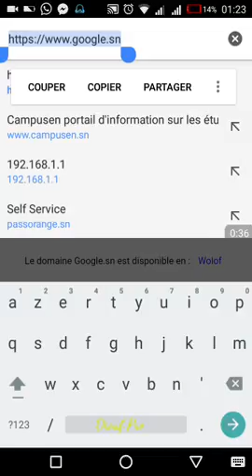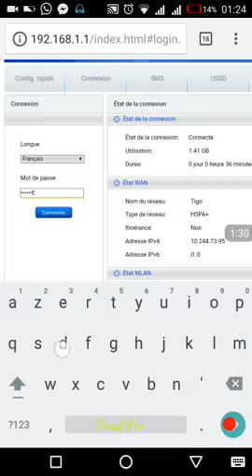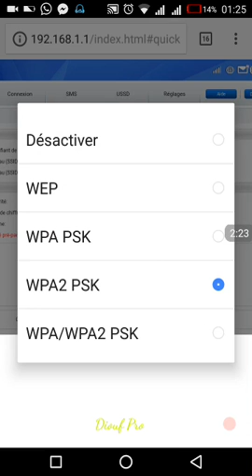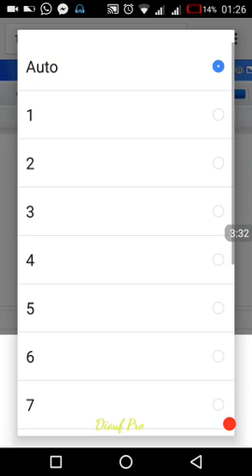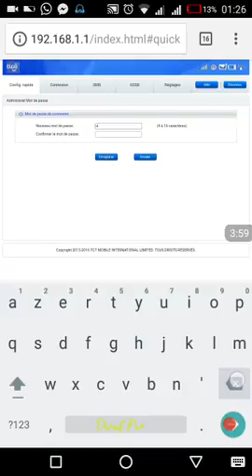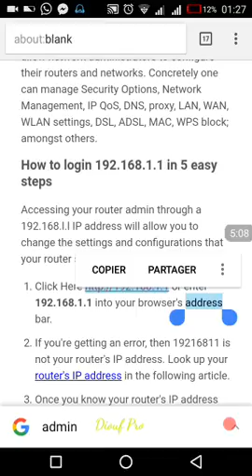comment changer le mot de passe et le nom d'un routeur wifi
cette démarche est faisable avec un PC mais il faut d'abord être connecté avec le routeur.Et il peut arriver que le mot de passe pour administrateur soit changé par le propriétaire.
si non le mot de passe par defaut c'est "admin